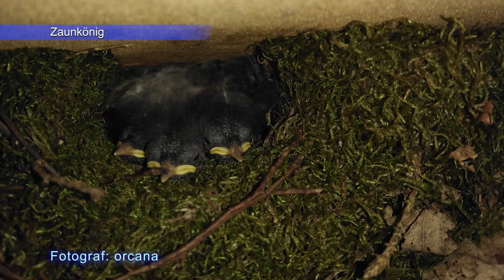Aussehen, Gesang und Rufe heimischer Singvögel in unseren Wäldern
Lerne 15 der häufigsten Waldvögel kennen und anhand von Aussehen, Rufen und Gesang zu unterscheiden. Kleiber, Eichelhäher, Kernbeißer, Schwanzmeise, Waldkauz und andere waldbewohnende Vogelarten in Deutschland.
Bei allen verwendeten Fotos habe ich den Namen des Fotografen/ der Fotografin direkt eingeblendet und danke allen für die wunderbaren Aufnahmen!
Die Tonaufnahmen stammen aus dem Tierstimmenarchiv des Museums für Naturkunde Berlin, eine in Deutschland einmalige wissenschaftliche Sammlung, die für populärwissenschaftliche und Bildungszwecke genutzt werden kann.
Für weiterführende Infos empfehle ich euch das Buch “Waldvögel - Lebensweise, Verhalten Strategie” von Axel Gutjahr, das 2020 im Quelle & Meyer-Verlag erschienen ist.